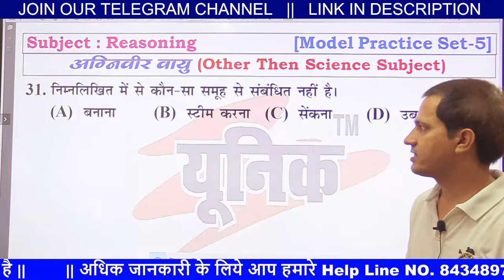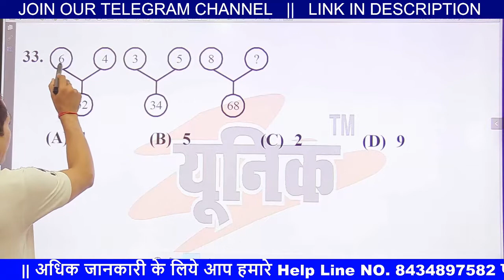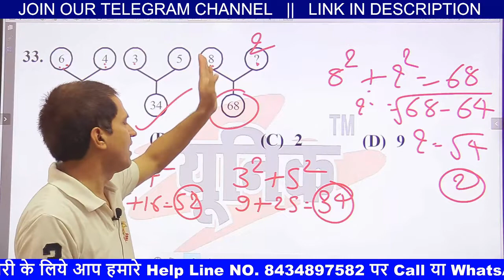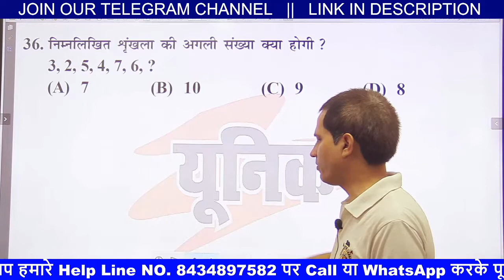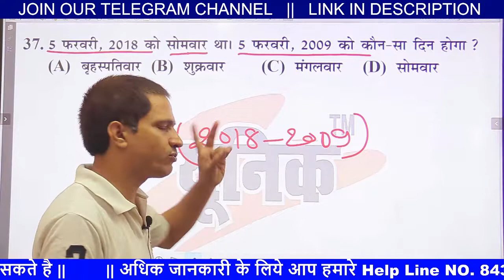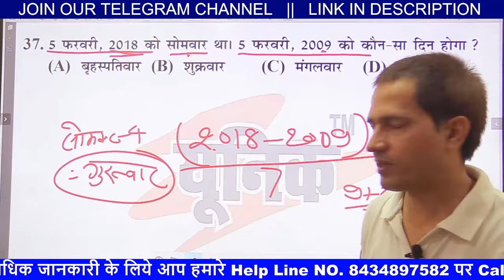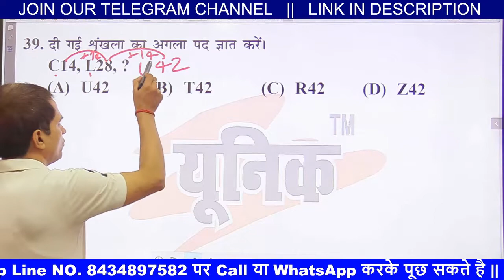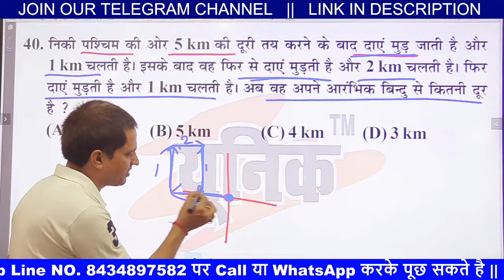INDIAN AIR FORCE || AGNIVEER VAYU EXAM DATE 2022 || REASONING SET-5 || OTHER THAN SCIENCE SUBJECT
INDIAN AIR FORCE || AGNIVEER VAYU EXAM DATE 2022 || REASONING SET-5 || OTHER THAN SCIENCE SUBJECT || UNIQUE GYAN